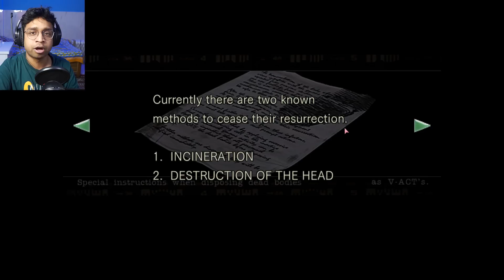Welcome to the Best Zombie Universe || RESIDENT EVIL 1 [Part 1] GAMEPLAY in Hindi